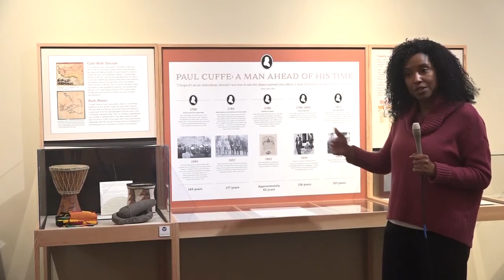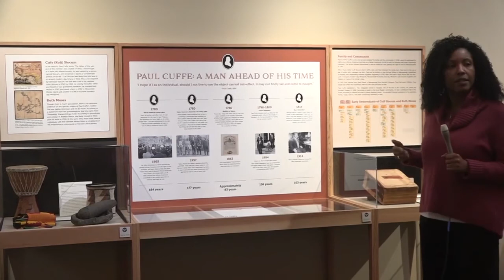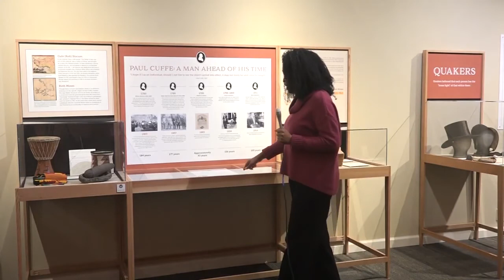Capt. Paul Cuffe, Curator of Social History, Akeia de Barros Gomes, Ph.D (Education Version)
New Bedford Whaling Museum Curator of Social History Akeia de Barros Gomes explains why Paul Cuffe is an important part of American's national story and consciousness. Cuffe was born on the island of Cuttyhunk (off the coast of New Bedford) in 1759 as the free-born son of Kofi Slocum, a formerly enslaved West African (an Ashanti from modern-day Ghana) and Ruth Moses a Wampanoag woman. In his time, he was described as the nation’s most prominent man of color.  Cuffe and his extended family ran several businesses, owned a great deal of property, and embarked on a movement to trade with Africa as a way to discourage and eventually eliminate slavery.  He was a prominent member of the local Quaker community.  Cuffe supported settlement of industrious African Americans in Sierra Leone as a way of putting African nations on the same political, social and economic plane as European nations and the United States.